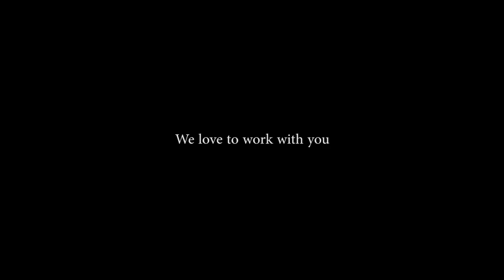Project Rs.3000 | Throne Music Productions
*Throne Music Productions P R E S E N T S*

 *Project #3000*
 _" This is Change for you to proove your talent for JESUS to the world"_